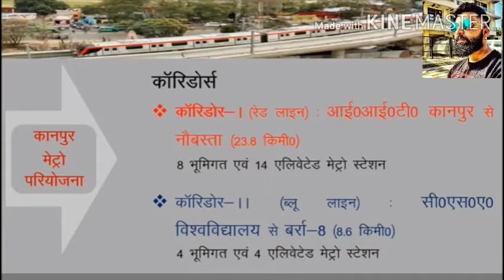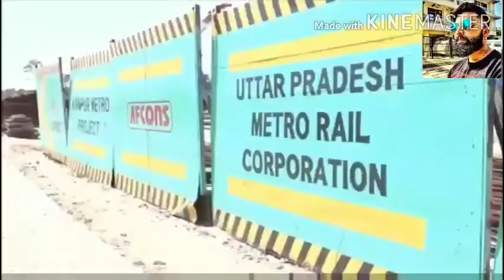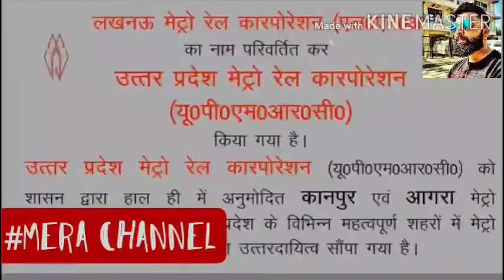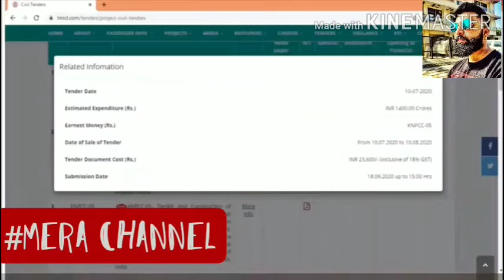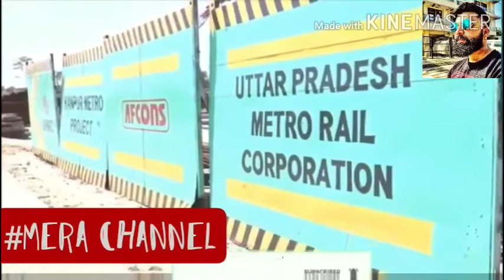कानपुर मेट्रो ❤Kanpur metro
कानपुर मेट्रो के सिटी में दो कॉरिडोर हैं। पहला कॉरिडोर आईआईटी से परेड, फूलबाग, घंटाघर होते हमीरपुर रोड बारादेवी होते नौबस्ता तक है। दूसरा कॉरिडोर सीएसए से विजय नगर, सीटीआई होते हुए बर्रा-8 तक है। पहले 13126 करोड़ से कानपुर मेट्रो दौड़ाने की डिटेल प्रोजेक्ट रिपोर्ट तैयार की गई थी। हालांकि सेंट्रल गवर्नमेंट के ऑब्जेक्शन के बाद डिटेल प्रोजेक्ट रिपोर्ट रिवाइज की गई है। 11106 करोड़ की इस रिवाइज डिटेल प्रोजेक्ट प्रोजेक्ट पर सेंट्रल गवर्नमेंट ने मुहर लगा दी है।